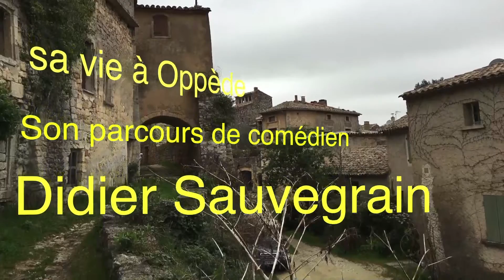Oppède : Didier Sauvegrain, son parcours de comédien et sa vie à Oppède